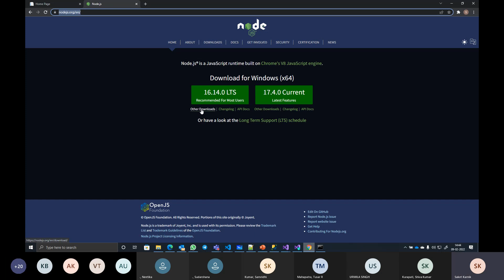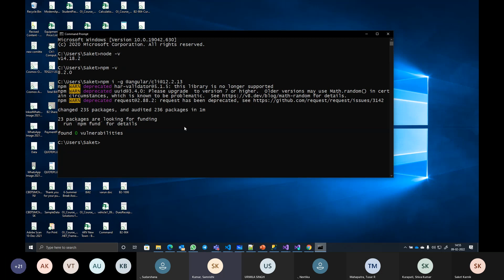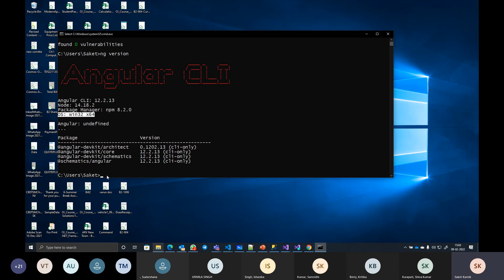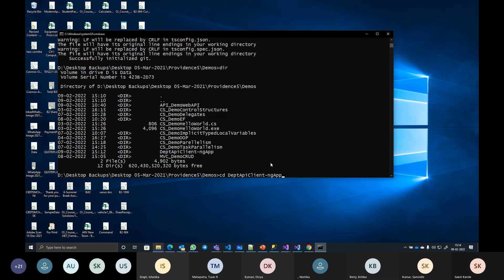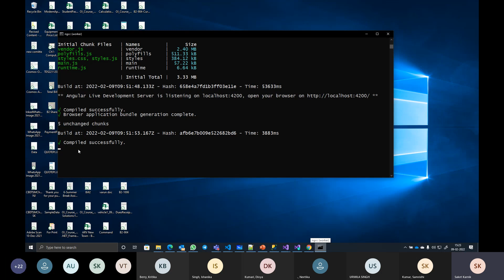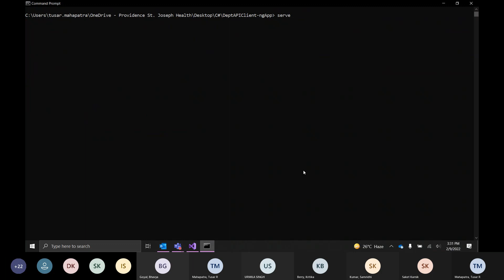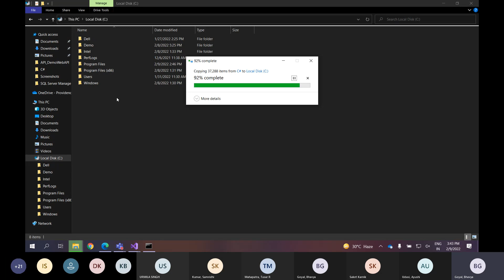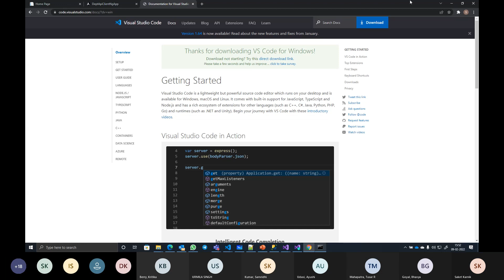Training on Developing Modern Web Applications 9 Feb'2022 Part3 By Saket Karnik